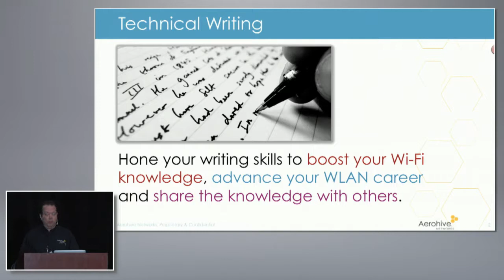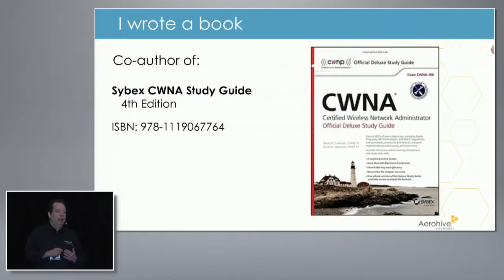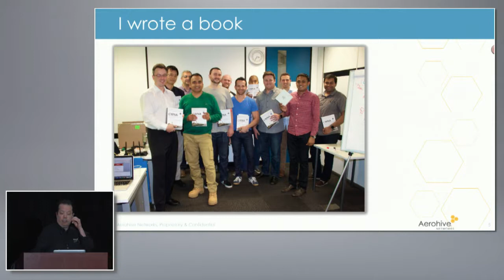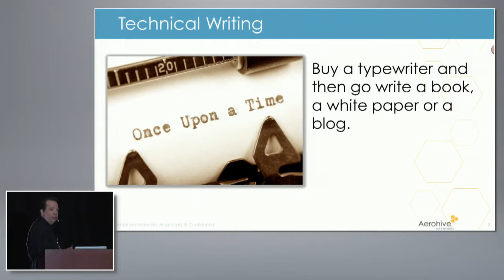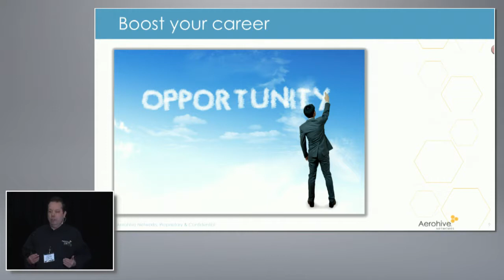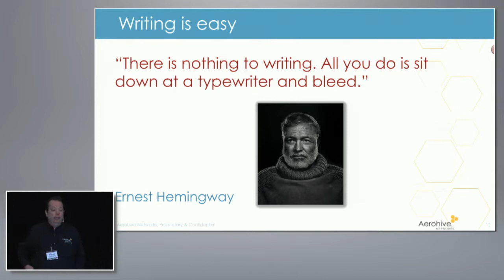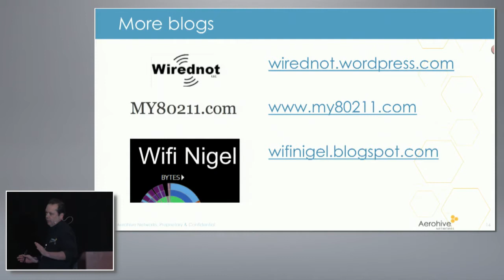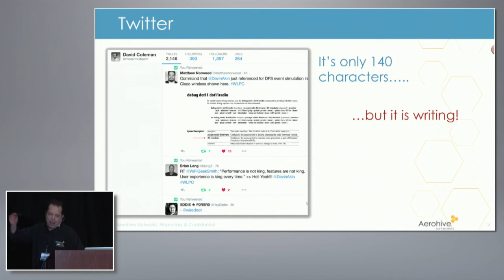Writing to Advance Your WLAN Career | David Coleman | WLPC US Phoenix 2016